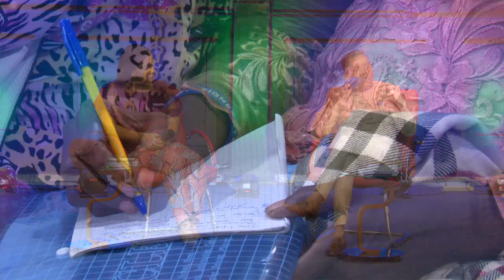J'AI UNE DESTINEE A PRESERVER .3ème JOUR QUESTION REPONSE MERCREDI 14 AVRIL 2021